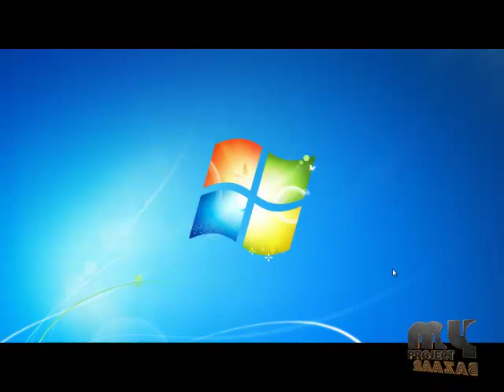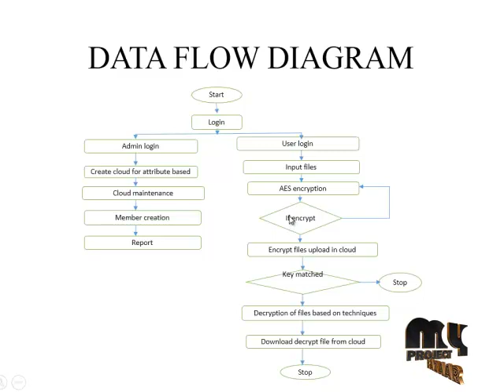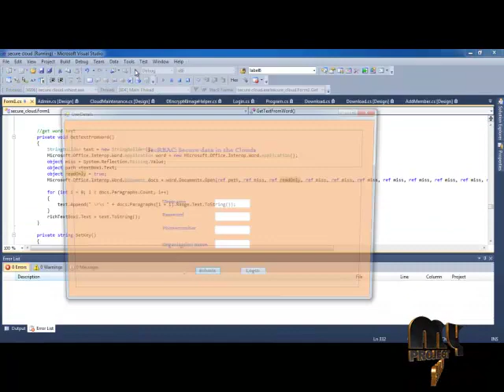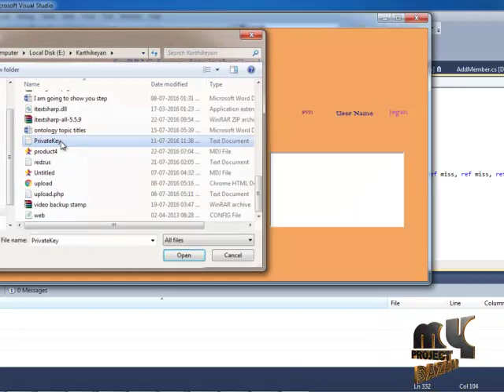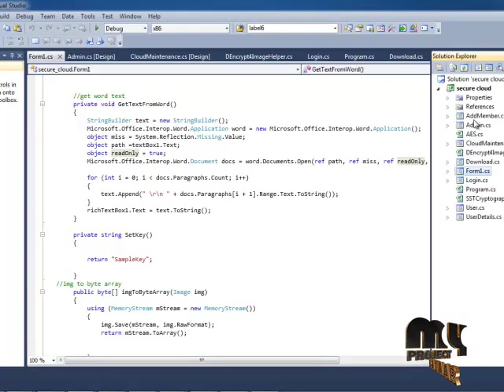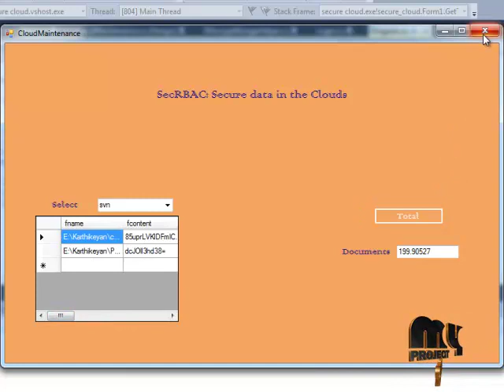SecRBAC: Secure data in the Clouds | Final Year Projects 2016 - 2017